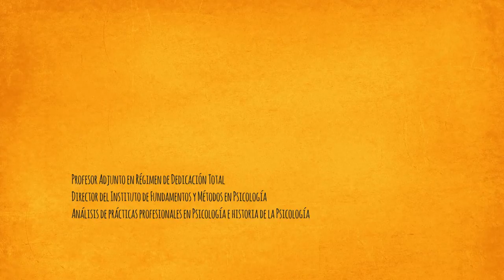Jorge Chavez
Ciclo de entrevistas realizadas, producidas y editadas por Mariana
R Martínez, Natalia Sobrera y Luis Leopold en el segundo semestre de 2013
y difundidas en el último trimestre de dicho año.

Se trata de una propuesta para contribuir a colocar en el espacio
público líneas de trabajo de las y los entrevistadas/os como activos
protagonistas de la transformación de la FP de la UR.

El ciclo no tiene aspiraciones esencialistas ni censales: se trata de
desarrollos que la psicología está realizando en el contexto actual de
la región. Dicho de otro modo, no se trata de toda la psicología.

Asimismo, se aborda el involucramiento y compromiso de cada
entrevistada/o con los temas tratados.

Aspectos de su vida, su trayectoria académica, sus principales intereses y desafíos.